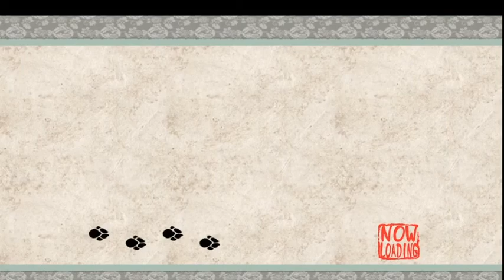Okami (#6) - Low tier prayers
Seriously. This lady prayed to the gods for:

- her drying pole to come back
- the sun to be moved closer so her drying would dry faster.

That is simultaneously the least ambitious and the most frustratingly selfish prayer I have ever heard. Move the sun yourself!

Also her husband is dying from dancing and she doesn't care.